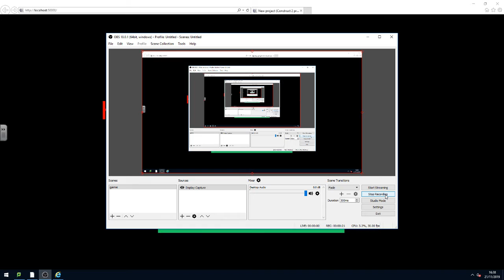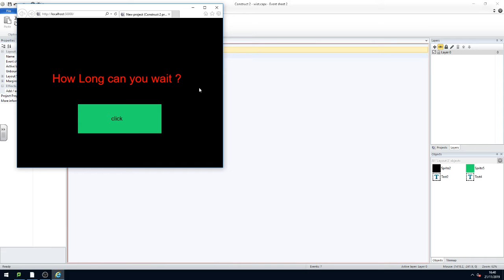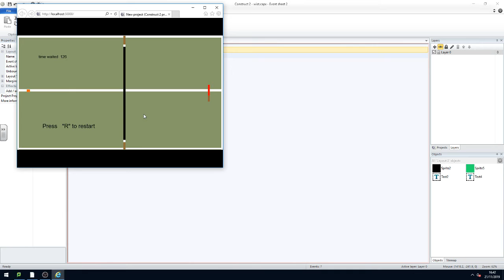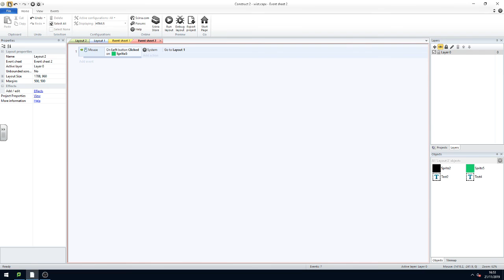play test of Wait